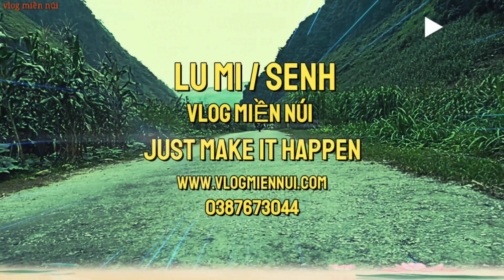VLOG MIỀN NÚI Xây Nhà Cho Hai Người Vợ chung tình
VLOG MIỀN NÚI là kênh chanel chia sẻ về cuộc sống ,văn hóa, ,ẩm thực ,bản sắc dân tộc phong cảnh đẹp trên mọi miền tổ quốc đến với khán giả , rất mong nhận được sự quan tâm và ủng hộ từ các bạn , mọi đóng góp ý kiến của các bạn sẽ là một động lực lớn để mình phát triển và hoàn thiện kênh tốt hơn ,video chất lượng hơn.
Nếu các bạn quan tâm thì hãy ủng hộ mình bằng cách ĐĂNG KÝ KÊNH , like,chia sẻ video cho nhiều người cùng xem , comment ý kiến giúp cho kênh ngày càng phát triển * *
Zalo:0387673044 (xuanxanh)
Bản quyền thuộc về vblog mien nui ,.
© Copyright by vblog mien nui Production ☞ Do not Reup.